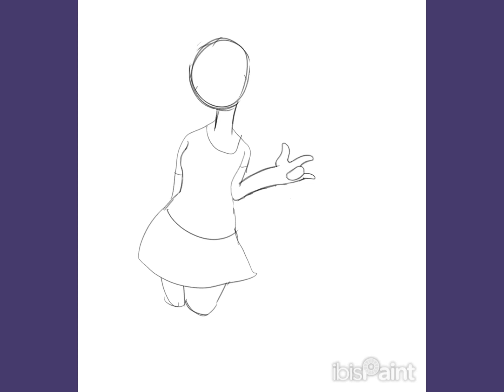Speed paint of a new OC I made ￼ (i’m probably going to remake this)￼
Hey everyone superstar and I just wanted to say I know things haven’t been going very well and I know my upload schedule has not been the best and I apologize for that however, in 2024 things are definitely going to be different or at least I hope but anyways I decided to do a little drawling. I hope you guys like it. I actually don’t like it that much and I probably will redo it once I really like my art style and when my art style changes or if I decide to change it because I kind of don’t like how it is turned out so yeah and I will introduce her personality later on or if I ever show her in any videos of mine then I will do it, so um yeah anyways bye